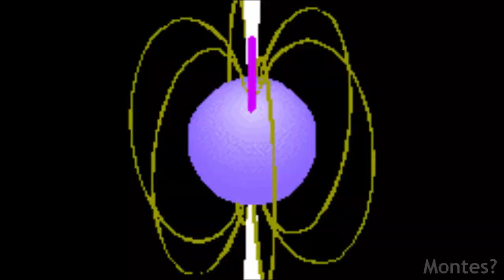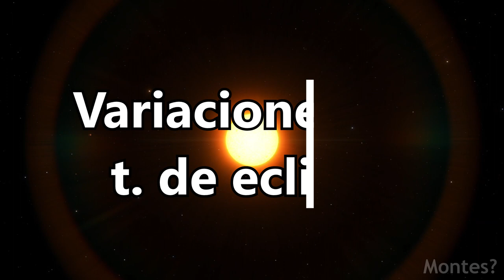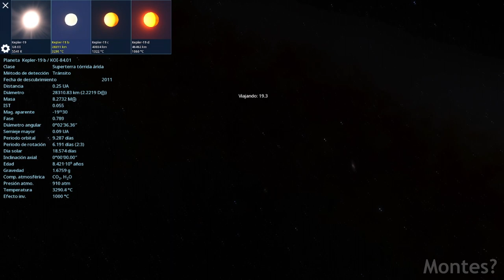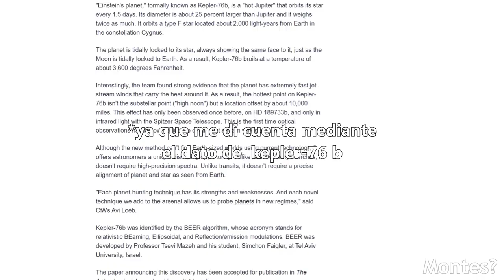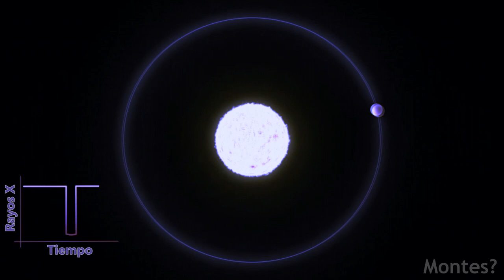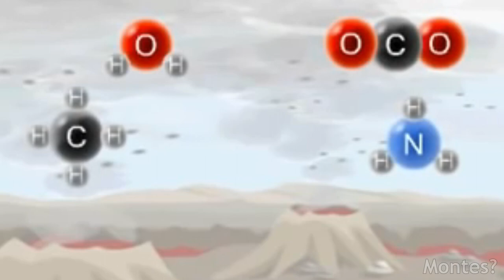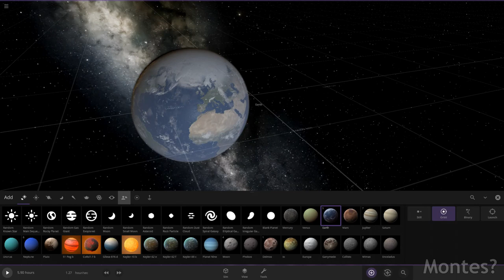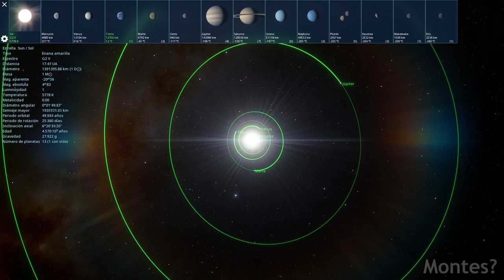Exoplanetas [mimidocumental: confines del espacio] parte 2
Esta es la segunda parte de mi minidocumental [Exoplanetas: confines del espacio], uno de los primeros videos que hice!
Créditos:
-Pulsar Timing
Créditos:
Exo-Planets
Townsend, Rich (27 January 2003). "The Search for Extrasolar Planets (Lecture)"
Citation S.-B. Qian et al 2010 ApJL 708 L66
Cantidad:
Ziqi Dai et al 2021 J. Phys.: Conf. Ser. 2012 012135
Monthly Notices of the Royal Astronomical Society, Volume 15, Issue 9, July 1855, Pages 228–230,
-Descubrimientos recientes
-M51-ULS-1b